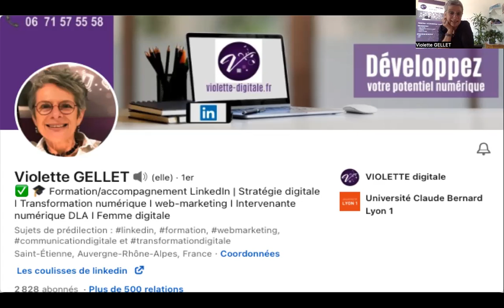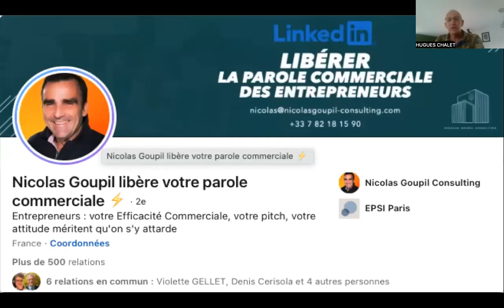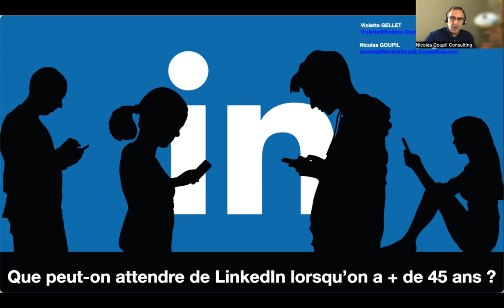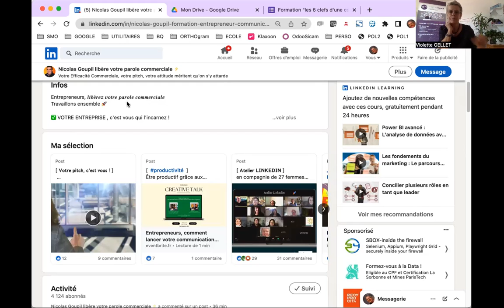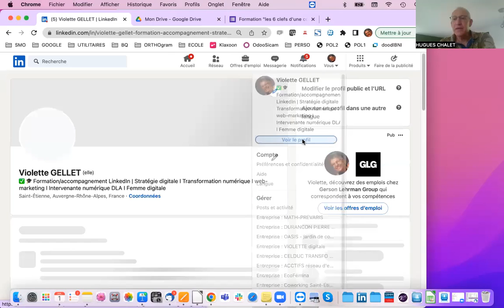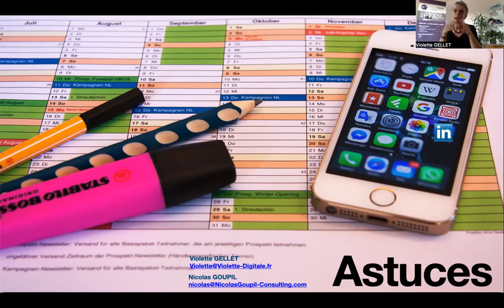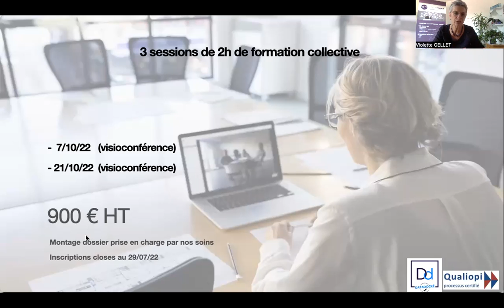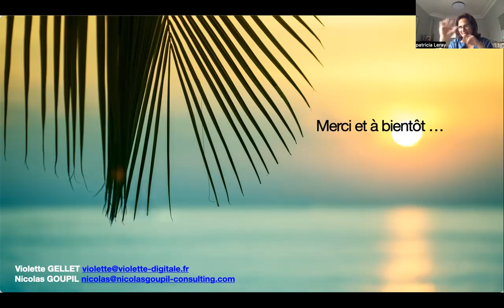"Tu as envie de progresser sur Linkedin et tu as + de 45 ans ?" - Replay Webinar 3/7/2022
Tu as envie de progresser sur Linkedin et tu as plus de 45 ans ?
Webinar animé par  Nicolas Goupil et moi-même sur notre thématique de prédilection.

Nicolas et moi, nous avons + de 45 ans et nous sommes tous les 2 formateurs LinkedIn, avec des parcours différents et similaires en même temps !

Sur ce webinar, nous abordons plus particulièrement la force du profil sur Linkedin.
Rendre son profil séduisant est un prérequis indispensable pour tirer partie de Linkedin. Le profil = la pierre angulaire, la plaque tournante, les fondations d'une communication efficace sur Linkedin